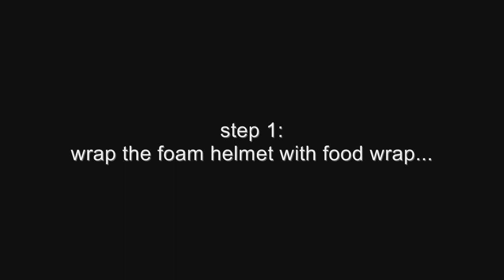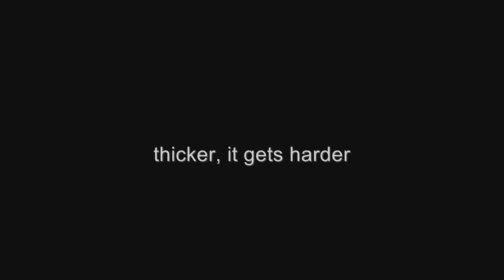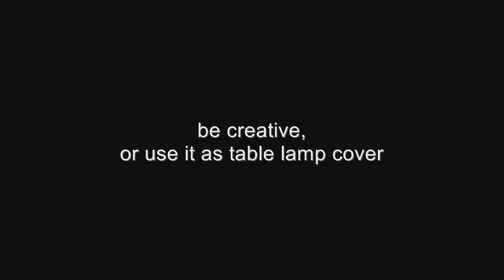#6: Iron Man Helmet: transparent - Helmet (experiment without template)